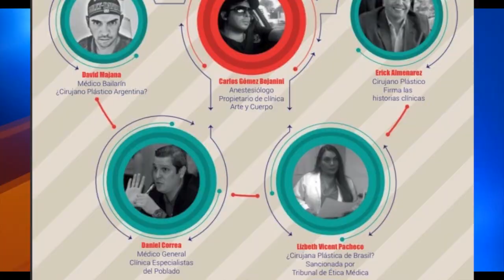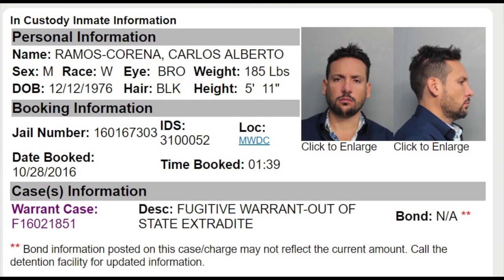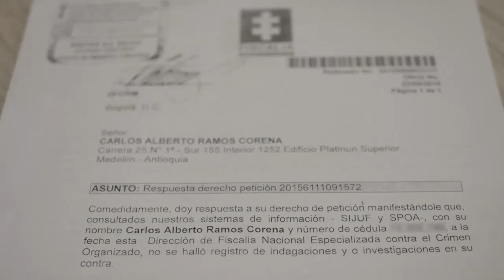La otra opinión- Carlos Ramos-El Reencuentro.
Segundo especial con el cirujano de las barbies, Carlos Ramos Corena, declarado inocente por la justicia de Estados Unidos.
Canal: Telecaribe, mayo 9 de 2017.
Producción: @SergioGarciaImpacto